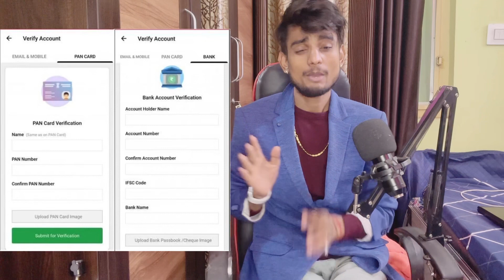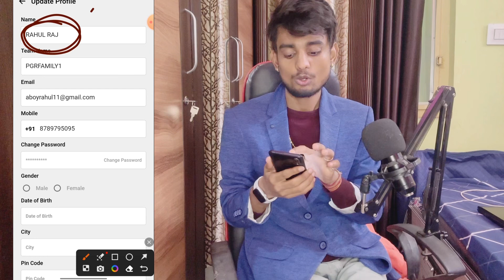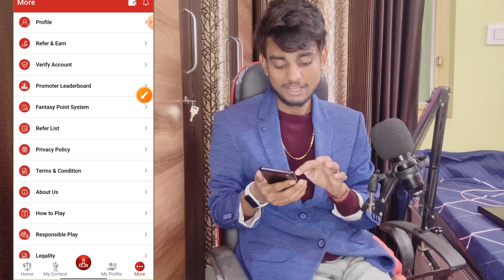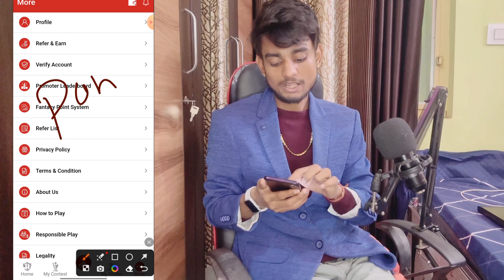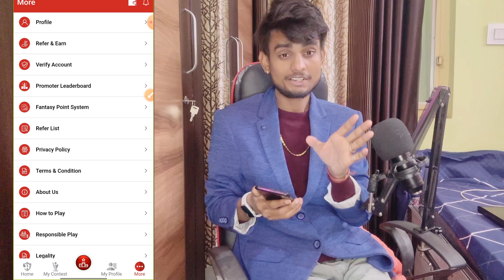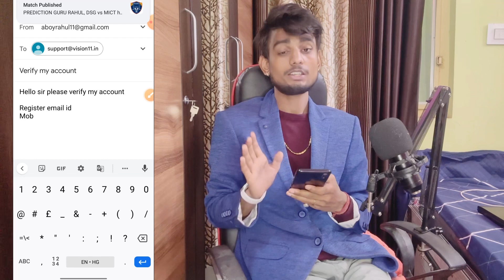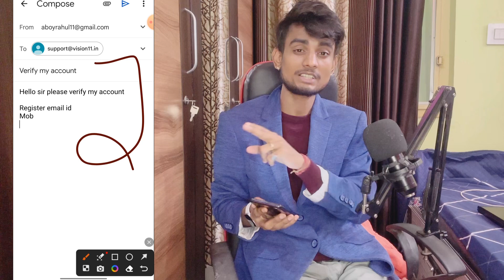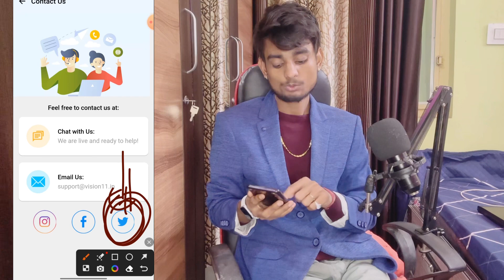vision 11 problem solved | vision 11 pan card under review problem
Vision11 bank accounts under review problem | vision 11 all problem solve |

आसान Winning के लिए ज्यादा से ज्यादा Vision11 &  में खेलो, Link👇 ✅

1. - 100 bonus fantasy app
2. - 100 use bonus fantasy app
3. - free sign up bonus fantasy app
4. - h2h bonus use fantasy app
5. - best fantasy app 100 bonus use
6. - best fantasy cricket app
7- free fantasy app 100 bonus use
8- free fantasy cricket app without investment
9- 100 bonus use h2h fantasy app
10- 100 bonus use h2h big cash fantasy app
11- big cash fantasy cricket
12- big cash unlimited trick
13- big cash use bonus
14- low competition fantasy app 2022
15- low competition fantasy app paytm withdraw

vision11 kyc verification kaise kare,
vision11 kyc verification full details,
vision 11,
how to complete kyc in vision 11,
vision 11 payment proof,
how to verify account in vision 11,
vision 11 withdrawal proof,
vision 11 kyc,
vision11,
vision 11 verify account,
vision11 withdrawal proof,
 vision11 fantasy app,
vision 11 withdrawal,
vision 11 in telugu,
vision 11 verification,
vision 11 withdrawal kaise kare,
how to verification in vision 11,
vision 11 account verification,